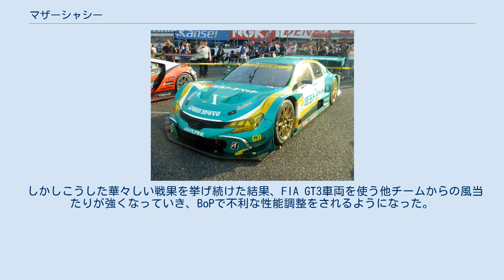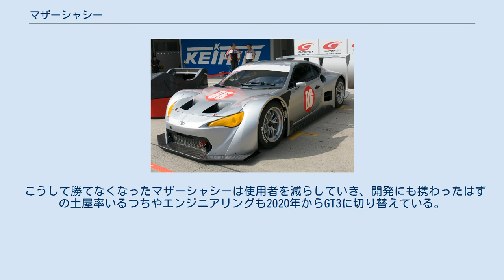マザーシャシー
マザーシャシーで開発されたロータス・エヴォーラ マザーシャシーとは、SUPER GTを運営するGTアソシエイション（GTA）が販売しているレーシングカーのシャシーである。
略称はMC。
 2014年鈴鹿1000kmで展示された、86MCのプロトタイプ 2000年代後半から2010年代前半のSUPER GTのGT300クラスでは、JAF-GT車輌に適用されている技術レベルの上昇に伴うコスト高騰から、より安価で誰でも購入が可能であるFIA-GT（グループGT3）車両の数が増加していた。
しかしその代わりFIA-GT車両は購入した状態からユーザーが自由に改造できる部分はほぼ無いため、童夢の林みのるら日本自動車レース工業会（JMIA）は日本のものづくりが衰退してしまうのではないかと危機感を抱いていた。
またGTAの坂東正明代表も、外国車ばかりのGT3車両でGT300が埋め尽くされることを危惧しており、JMIAに相談を持ちかけた。
そこでユーザーが低コストで車両が作成できる様、共通化されたシャシー・エンジン・トランスミッションを供給しようと2010年にGTAに提案を行った。
 度重なる議論の末一度は白紙に戻ったものの、童夢と林が独自に開発を始めていた市販スポーツカープロジェクト「ISAKU」のシャシーを流用することで可能になる目が出てきた。
そこで板東が「レースからは足を洗った」と言い張っている林に長きにわたる交渉を行った結果、2013年に「主要部分の開発・供給の見通しがついた」として車両規則が決定された。
 2014年9月に岡山国際サーキットでシェイクダウンが行われ、10月のタイ戦では実戦デビュー。
トヨタ・チーム・タイランドの元で土屋武士とナタウッド・ジャルーンスルカワッタナがステアリングを握り、14位で完走した。
このマシンはタイに残され、11月に行われたタイスーパーシリーズのスーパーカークラスで、大嶋和也が2レースで勝利しマザーシャシー初優勝を記録した。
 こうしてマザーシャシーの完成が確認されて規則も整備された後、2015年から本格的な導入が始まった。
 なお前述の通り、当初はマザーシャシーをベースに公道走行可能な市販車を並行して開発する計画だったが、こちらは林の離婚問題に端を発する開発資金不足のため、2014年8月に開発断念が発表されている。
 マザーシャシーのトヨタ・86 日本自動車連盟（JAF）が発行する国内競技車両規則での分類はJAF-GT300の一種（JAF-GT300MC）に分類されるため、JAF-GT300とマザーシャシーの規則は共通点が多いが、マザーシャシーはモノコック・エンジン・ロールケージ・ディフューザーがワンメイクである点が異なる。
エンジンはGTAが販売する「GTA V8」で、製造元は公式には明らかにされていないが、4.5L 自然吸気 V8で93.0 mm x 82.7 mmのボアストローク比であることから日産・VK45DEと見られている。
最大馬力は450以上で、GT500やFIA-GTより50〜100馬力ほど劣る。
最低重量は性能調整にもよるが1100kg程度で、GT500より100kg近く重く、FIA-GTより100〜200kgほど軽い。
 共通モノコックの設計・開発は日本で、生産はタイにある童夢の子会社（その後売却され、2018年現在は東レの関連会社）で行われる。
童夢がFIA-F4に供給しているものと同様に、童夢独自のカーボン技術であるUOVA製法が用いられている。
UOVAは重量がやや嵩むが、経年劣化が殆ど無く剛性も高く、安価にできるなどのメリットがある。
また設計上の想定はフロントエンジンであるが、ベース車両によってはミッドシップへのエンジン搭載も可能となっている。
 自由に開発できる部分としては、オーバーハング、空力、ウィンドウ・ドア・ピラー・フラットボトム・サイドシルなどの車体の材質または形状、開口部の設置など外装に関わる部分や、ドライブシャフト・プロペラシャフト、クラッチ、トランスミッションなどの駆動系、冷却、スタビライザー、サスペンションなど多岐にわたる。
またベース車両の駆動形式を四輪駆動以外に換装できる。
ただし運動エネルギー回生システムは禁止されている。
 外装は2012年の構想段階よりトヨタ・86が採用されており、最終的にも86がベースで決定された。
意匠権について許可を取れば、他の市販車にも変えることができる。
なおベース車両は通常のJAF-GT300の場合「①FIAグルー...